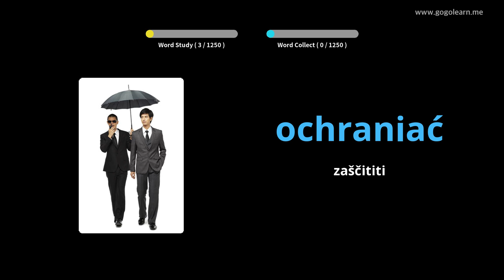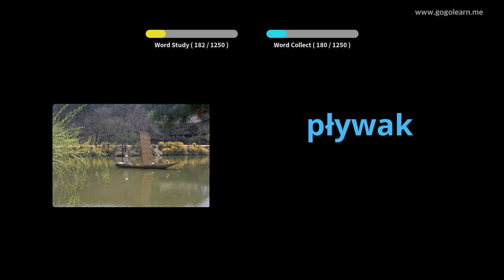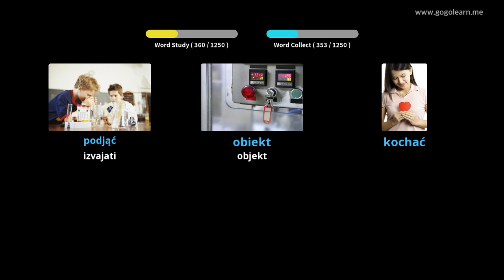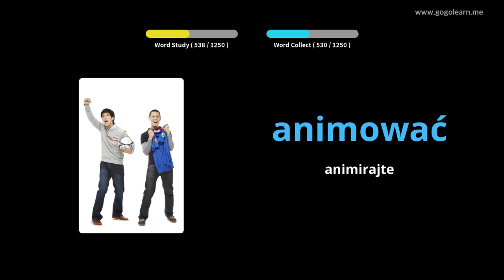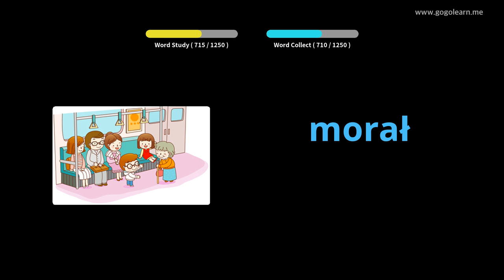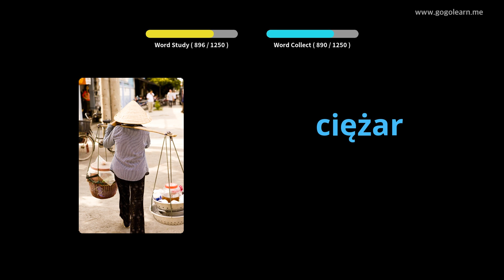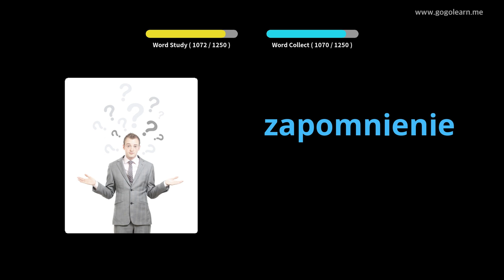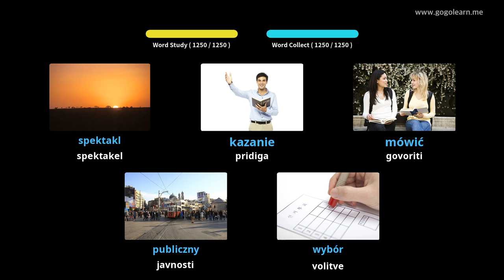Študent poljskega besedišča | Golearn